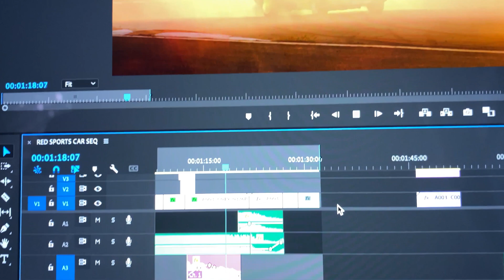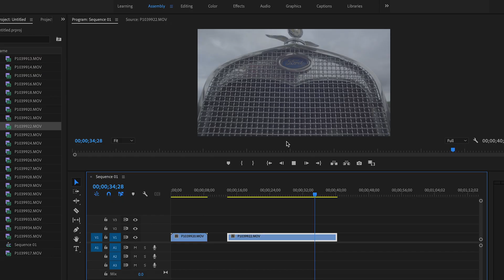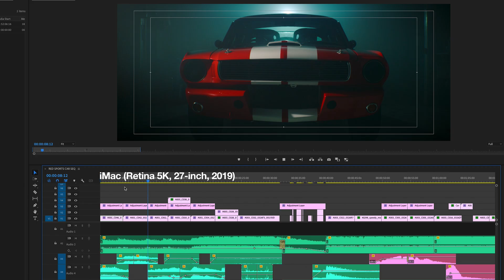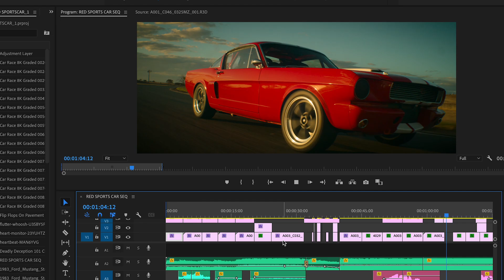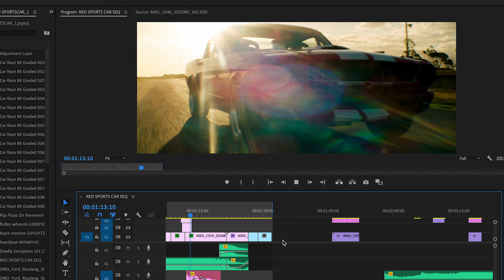Fast enough for you? M1 Max MacBook Pro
Get Real time 8k playback with the M1 Max Macbook Pro. Render times are good too, but that's just an excuse to go for a walk. In this video I quickly unbox the 14inch M1 MAX Macbook Pro and give you my first impressions on how it handles the toughest video formats. Might be time to replace my main editing system.

Chapters:

0:00 - WOW!
0:20 - Why I switched to M1 MAX
1:24 - 6k H.265 Footage M1 Max vs 2019 iMac
1:46 - Red Helium 8k
3:26 - MAX POWER!!!